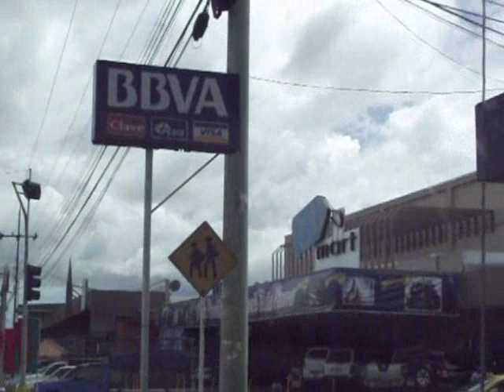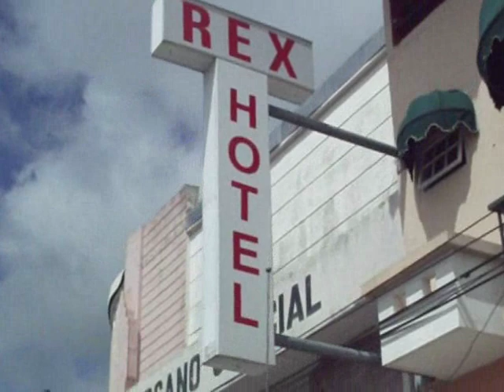Chitre, Panama Tour. Part 1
A drinving tour of downtown Chitre, Panama.
Living in Panama The Ultimate GuideBook